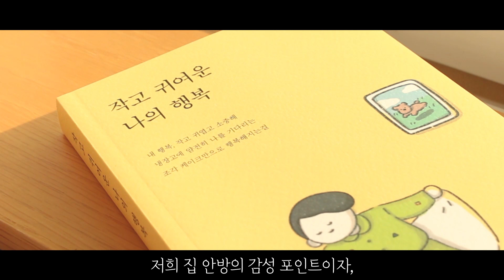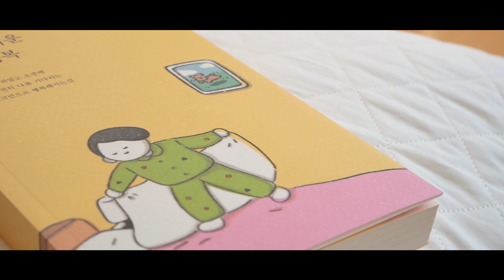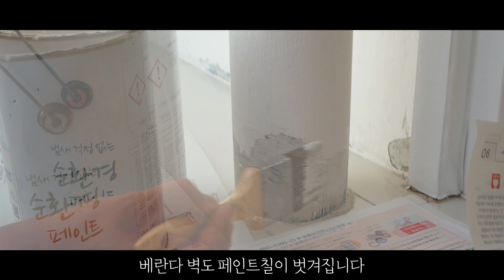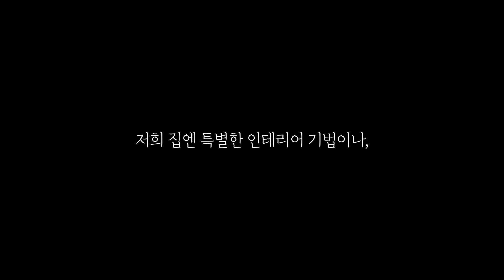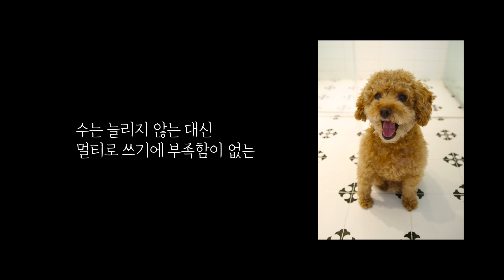SUB)랜선집들이/미니멀라이프로 지내는 안방,욕실/침대만 있는 방/룸 투어/20평대아파트미니멀 인테리어/신혼집인테리어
*자막이 필요하신 분들은 화면하단 톱니바퀴 클릭(모바일은 오른쪽 상단 점 세개) 자막선택란에서 해당 언어를 선택해주세요 (Please turn on English captions in the video settings)
✅자막이  겹쳐보이거나, 영어자막이 불필요하시면 영상 설정에서 '자막사용안함(끔)'을 클릭해주세요

어서 오세요
지난번 영상 랜선 집들이 1편 에 이어 랜선 집들이 2편에 초대드립니다.

이번 영상에선 안방과 베란다 그리고 욕실을 보여드리려 합니다

특별할 것 없는 평범한 집이지만, 저희 부부의 작은 소신이 있다면,
채움이 있다면 반드시 비움도 함께 하는 미니멀 라이프로  집을 살피며 지냅니다.

저희 집엔 특별한 인테리어 기법이나,
눈길을 사로잡을 만한 근사한 물건은 드물 겁니다
대신 저희가 바라는 청소하기 편하고,
복잡하지 않아 몸과 마음 모두 쉬기 좋은 집이라 여깁니다
그런  의미로 안방에 침대 하나만 있기에 온전히 숙면을 취하기에 좋습니다.

계절이나 상황에 따라 변화되었던 지난 4년 동안의 안방 모습도
한자리에 모아보았답니다.

베란다는 저희 집 환기가 시작되는 건강한 장소입니다.
주방 살림을 햇빛 살균하고, 초록이들 광합성을 해 주는 곳이죠.

인테리어 공사 시 베란다를 없애고 거실 확장 공사를 할까 생각했었는데,
살다 보니 베란다로 얻는 도움이 커서 유지하길 잘 했다 생각합니다.

아울러 욕실장을 생략한 점은 만족스럽지만, 인테리어 공사를 하며
공간확장을 위해 욕조를 없앤 부분은 작은 아쉬움으로 남는
욕실 이야기도 들려드립니다.

랜선이지만 저희 집 구석구석을 보여드리는 집들이로 구독자분들을
모시게 되어 설레고 떨립니다.
아무쪼록 편하게 머물다 가시기를요♥
이번에도 귀여운 통키가 집에 와주신 여러분을 안내할 거랍니다♥

저희 집에 오신 모든 분들을 진심으로 환영합니다 ♥

* 영어자막이 필요하신 분들은 화면하단 톱니바퀴 클릭 자막선택란에서 영어를 선택해주세요

저의 두번째 책 [작고 귀여운 나의 행복]을 출간했답니다.